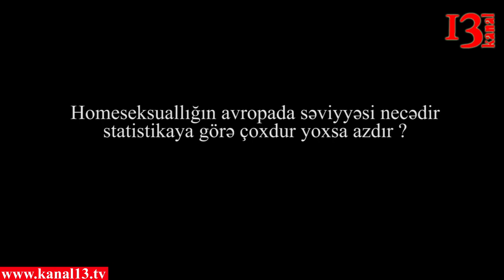Azərbaycan cəmiyyətində və siyasətində homoseksuallıq - Sərdar Cəlaloğlı danışır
Prezidentliyə namizəd hansı liderlərin homoseksual olduğunu dedi: "Homoseksuallğın kökü biologiyadadır"